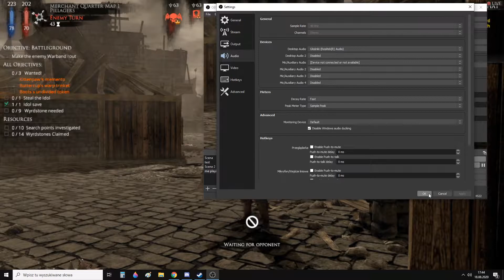Kittenpaw (Undead) vs Slaviour (Witch Hunters) | No Mercy for the Weak | Day 2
Highly anticipated game between 2 team's captains.